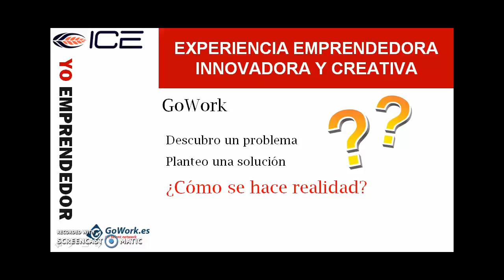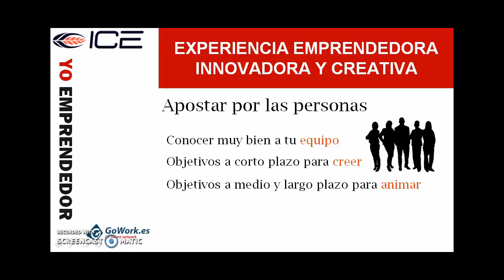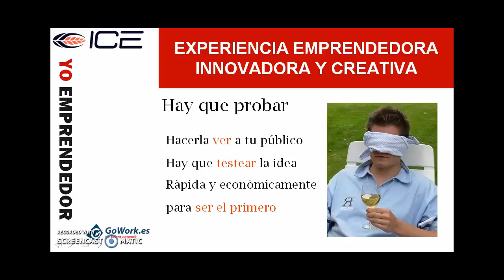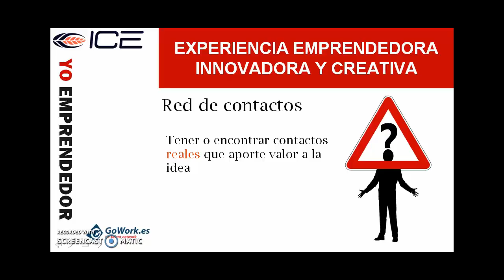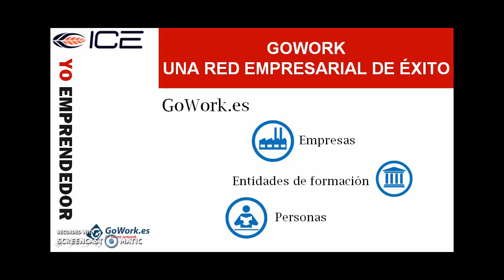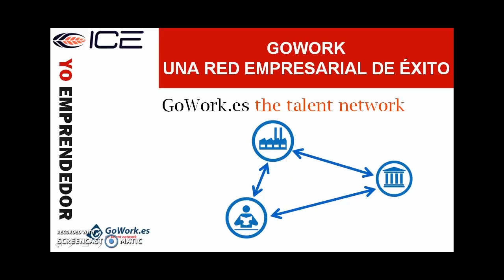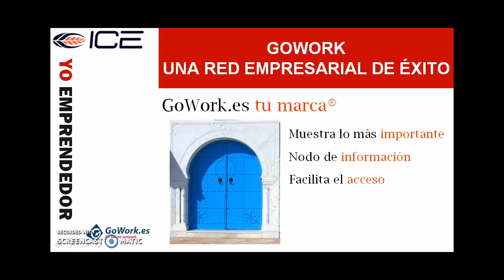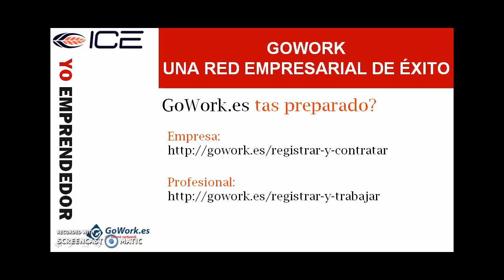EMPRENDER SIN CONTACTOS Y SIN DINERO